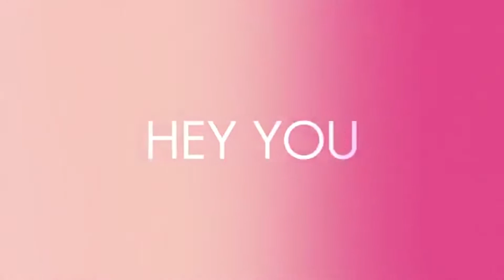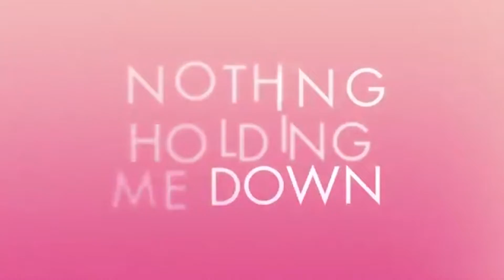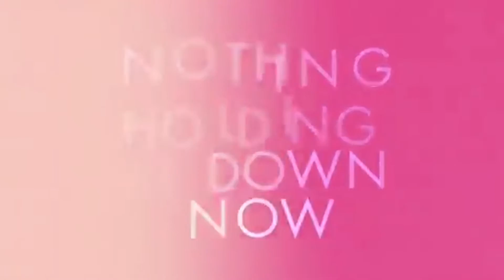MUSIC CRITIC Reviews 🇦🇺 Kate Miller-Heidke - Zero Gravity - Australia 🇦🇺 Eurovision 2019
Welcome back to MJT Reviews. Here is my full reaction and review to the song 'Zero Gravity by Kate Miller-Heidke, an Australian entry for Eurovision Song Contest 2019 in Tel Aviv, Israel.

'MJT Reviews Theme Song' is written by Mitchell James and Elysse Turner